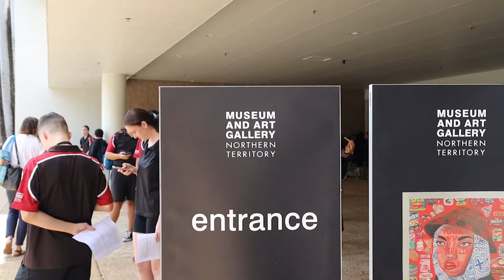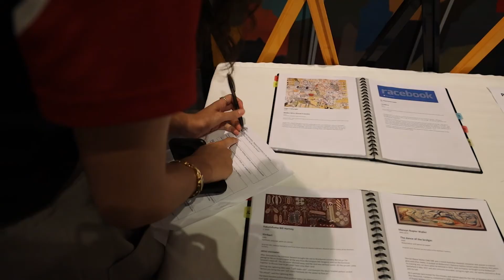Stage 2 Study Day - Creative Arts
The Stage 2 Arts students all attended the Stage 2 Study Day, an annual calendar event. The Study Day is organised by the Department of Education and Museum curators.
The students attended a curriculum-focused presentation in the auditorium, followed by a curatorial walk through ExitArt, Songlines and the Collection Lab. Students were attentive, with many noting works and artists of interest, and the curators commented on how overwhelmed they were by our students’ level of engagement and enthusiasm.
After some morning tea, everyone got back on board the bus, buzzing and chatting about the works they saw and their own evolving ideas.